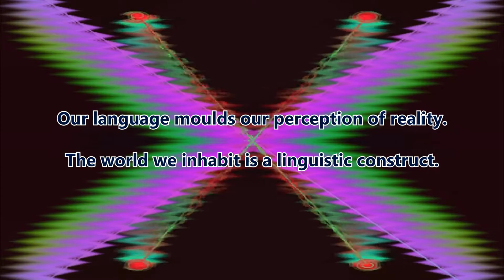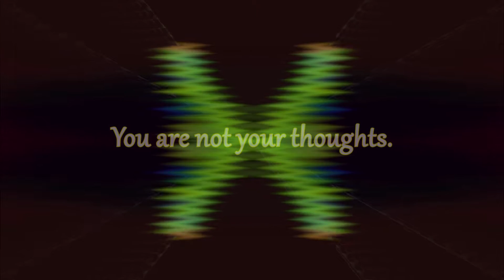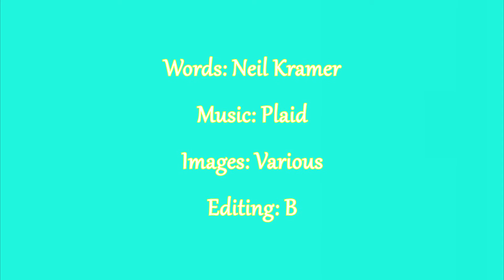Neil Kramer On Meditation, Magick & Entheogens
Neil Kramer, philosopher, mystic, and author of 'The Unfoldment', on meditation, magick and entheogens.